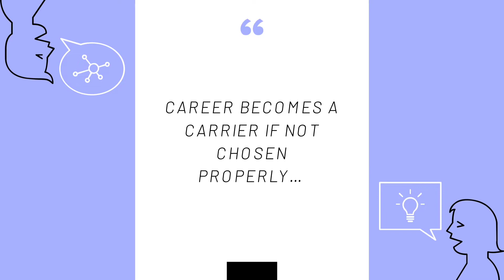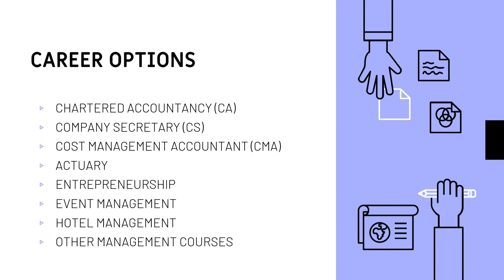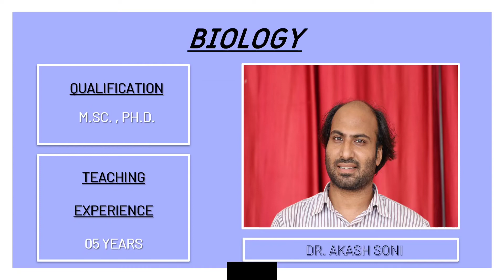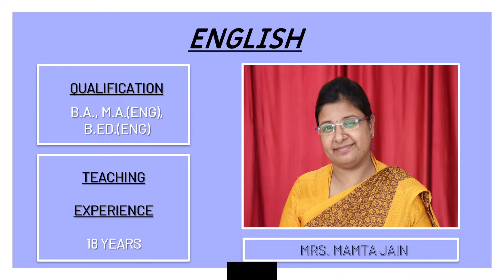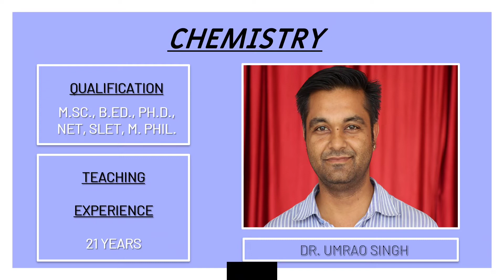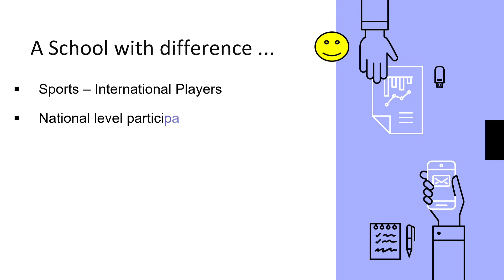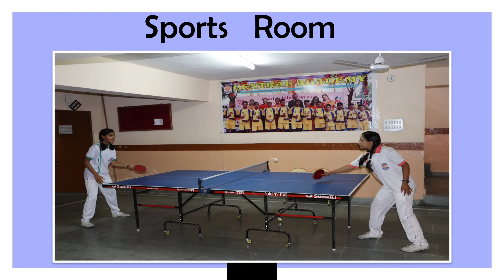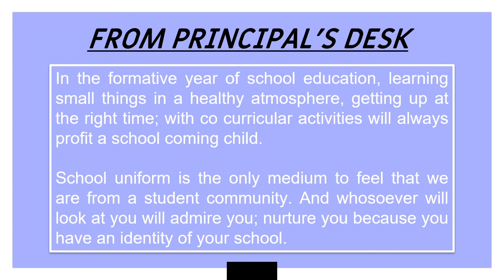Streams in Central Academy Bapu Nagar Bhilwara 2022-23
Central Academy Sr. Sec. School, Bapu Nagar, Bhilwara is one of the best school with the outstanding board results, offering students with all the three main streams : Science, Humanities & Commerce with the choice of many optional subjects.